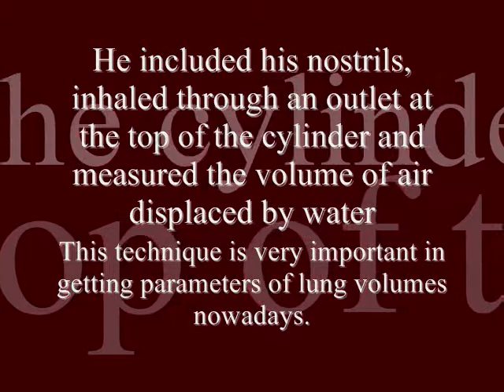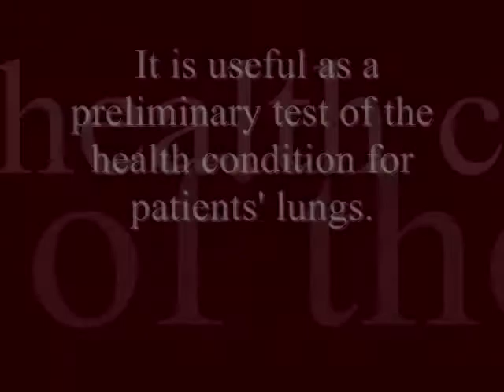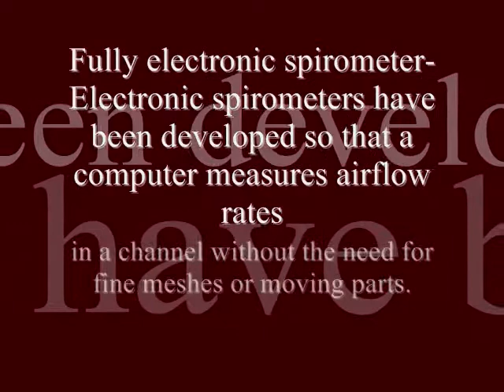Spirometer Harmony Public Schools T-STEM Project